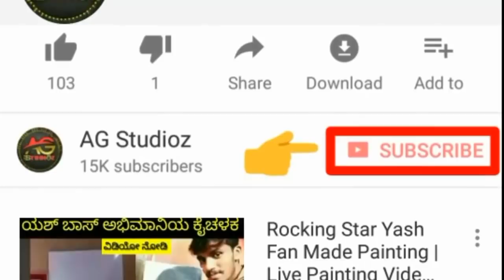ಯಶ್ - Friendship is More Important than Money Exclusive KFI Updates